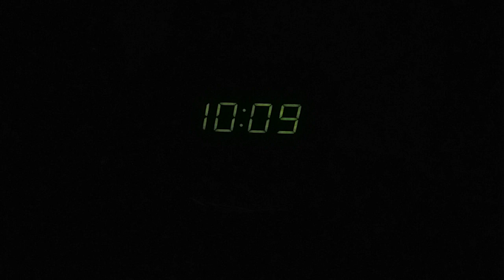Coast to Coast on 92.9